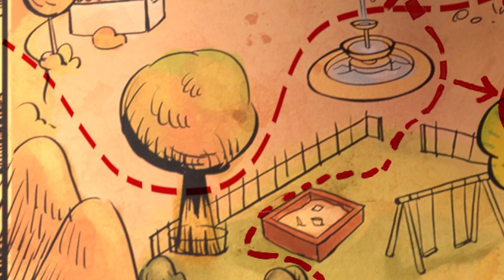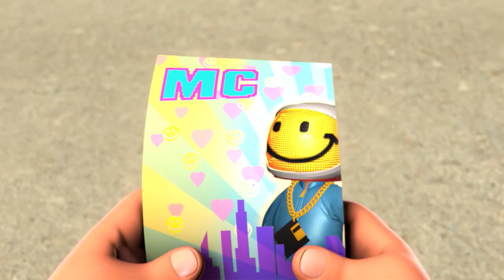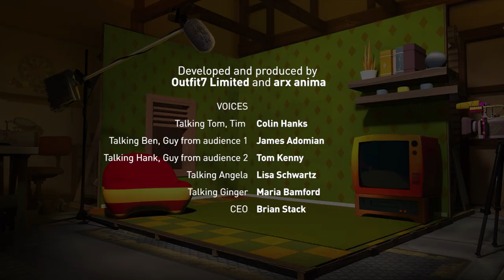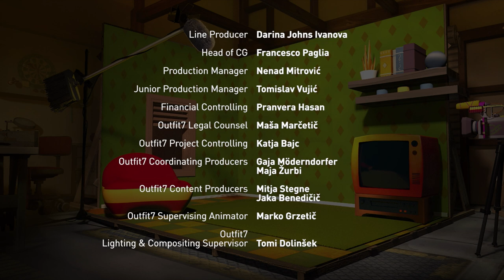宝の地図！ | トーキング・トム＆フレンズ | ワイルドブレイン・キッズ